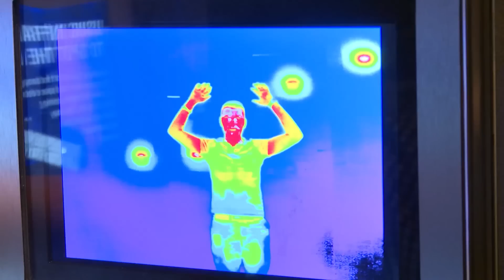Các tư lệnh lữ đoàn Dù và Thủy Quân Lục Chiến Nga tử trận tại Ukraine. Diệt lôi hạm của Nga bị diệt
00:00:00 Đài Hiệu
00:00:20 Giới thiệu chương trình
00:00:35 Các tư lệnh lữ đoàn Dù và Thủy Quân Lục Chiến Nga tử trận tại Ukraine
00:03:49 Diệt lôi hạm của Nga bị đánh phá gần Đảo Rắn được dưa đến Sevastopol
00:05:25 Nga chuyển 4 trong số 6 tàu ngầm tới Hắc Hải
00:06:53 NASA lên án Nga sử dụng Trạm Vũ trụ Quốc tế để biện minh cho chiến tranh ở Ukraine
00:08:02 Bộ trưởng Quốc phòng Anh Ben Wallace gặp gỡ các quân nhân Ukraine đang trong chương trình huấn luyện tại Anh
00:10:01 Người kế vị Putin có thể thậm chí còn tồi tệ hơn đối với phương Tây
00:12:51 Kết thúc
00:13:17 Closing Credits